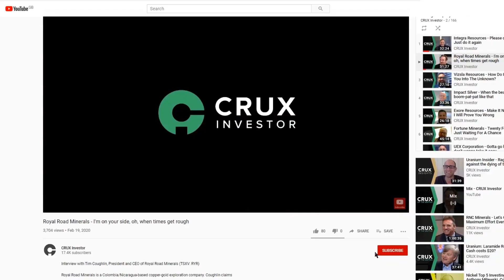UEX Corporation (UEX) - How to Monetise a Large Uranium Portfolio?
Interview with Roger Lemaitre, President and CEO of Uranium Explorer, UEX Corporation (TSX:UEX).

If you want our take on this interview and UEX Corporation, go

Uranium is still hovering around $31/lb, with uranium explorers like UEX Corporation attempting to manoeuvre smartly into a prime position ahead of the imminent next uranium cycle. So, what is the latest news around this uranium mining player with a large portfolio of uranium assets in the renowned Athabasca Basin?

UEX Corporation had announced a measly $700,000 private placement at the start of May, which eventually closed as a $2M oversubscribed private towards the end of May. Such a small quantity of capital was raised as part of a "hard-dollar financing" strategy. It was intended to be used as a small working capital boost to enable UEX Corporation to do some more work at the Christie Lake uranium project. On August 4th, UEX Corporation commenced drilling at Ōrora North within the wider Christe Lake project. The first phase of this summer drilling program will consist of three holes, resulting in 1,800m of drilling. A possible second phase will hinge on the results of the first, with anomalies being hunted enthusiastically with the potential for high-grade, low-cost uranium on the horizon.

As the most active uranium explorer in the Athabasca Basin, how will Lemaitre and his team systematically decide which average uranium assets to offload and which to develop?

What did you make of Roger Lemaitre and uranium explorer, UEX Corporation? Would you invest?

If you want to hear what we think of the company go where you can also get summaries of all our interviews (to save you time); Company Reports, exclusive insight of various macro trends in commodities, early access to our company interviews (stay ahead of the crowd); and a thriving community of intelligent investors sharing thoughts and ideas (but without the vitriol and trolling). Think Twitter meets Netflix.

0:00 - Introduction
1:40 - Company Overview
2:50 - Roger's Track Record and Experience
4:03 - Why Raise So Little? Strategy and Outlook
6:28 - The Complex Uranium Market and its Impact on Company Decision-Making
11:16 - 2/10 Assets: Update and Plans for Christie Lake & Shea Creek
14:58 - 8/10 Assets: Plans & Timeline
20:35 - No One Sells the Good Stuff Cheap: Offloading Philosophies & M&A Red Flags
28:22 - Future Raises: Market, Sums, & Future for UEX